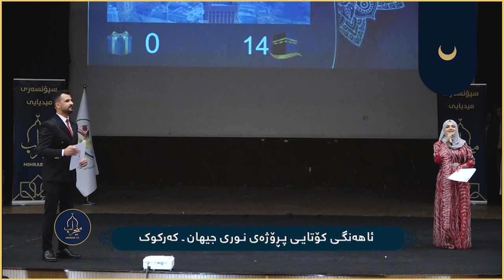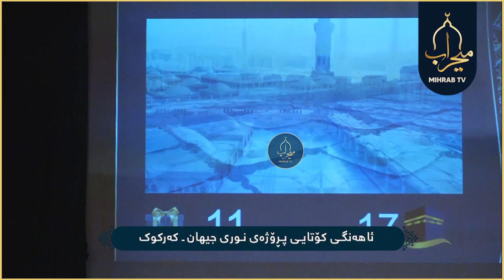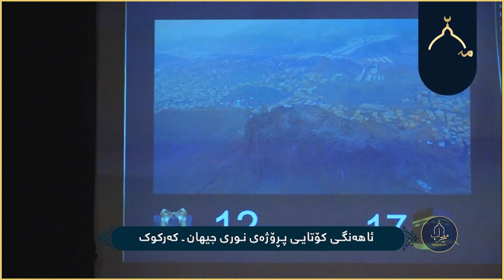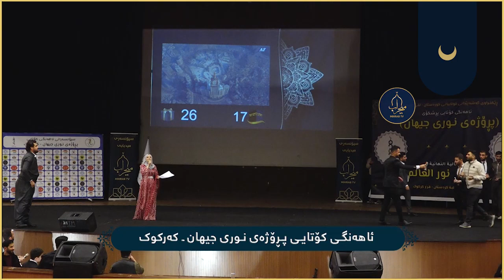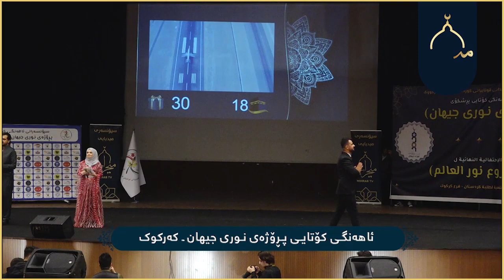ئەو ئاهەنگەی بە سپۆنسەری کەناڵی میحراب ڕێکخرابوو ئامادەبووان بونە خاوەنماڵ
ئەو ئاهەنگەی بە سپۆنسەری کەناڵی_میحراب ڕێکخرابوو
ئامادەبووان بونە خاوەنماڵ و بزانە چ سوپرایزێکیان کرد.